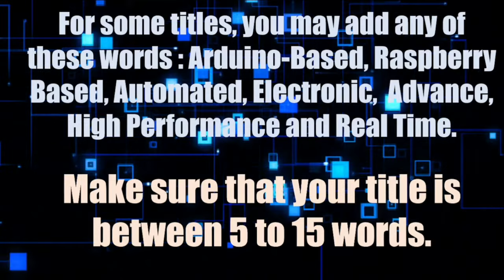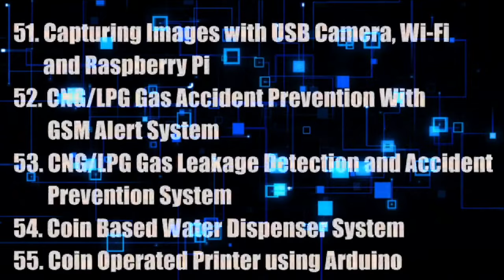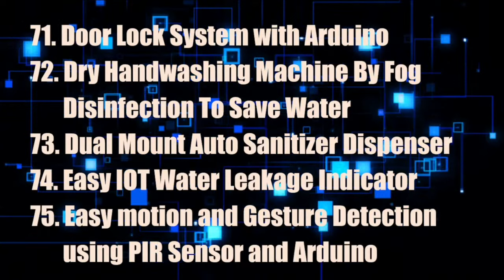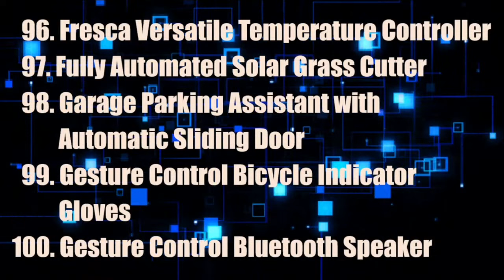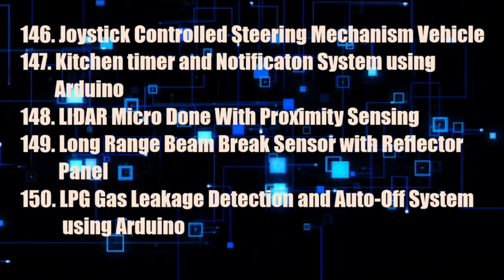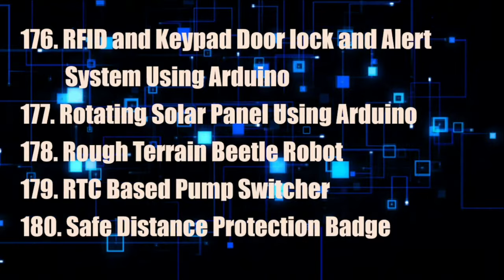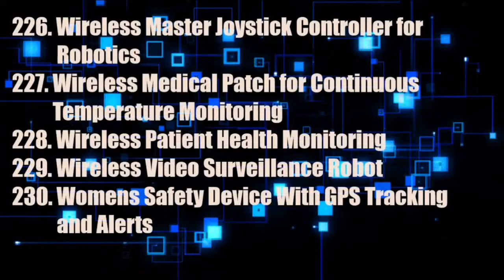230 Capstone Titles and Ideas for Computer & Electronic Engineering Students | IT Project Research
Title :  230 Capstone Titles and Ideas for Computer & Electronic Engineering Students

DESCRIPTION
230 Capstone Titles and Ideas for Computer & Electronic Engineering Students | IT Project Idea | IT Research Project

Capstone title in creating your CAPSTONE Project or Thesis is the one of the first step we are required to do. Most of the time, we cannot make progress because we find it difficult to construct our capstone title specially if we do not have enough background about such things. Hence, a good research title summarizes the main idea of the thesis or capstone project. It will become also the basis of your project scope. It contains the fewest possible words which substantially describes
the content and purpose of the study.

To help you in this initial steps, here are the 230 Titles and Ideas for Computer Engineering and Electronic Engineering Students.

1. For some titles, you may add any of these words : Arduino-Based, Raspberry Based, Automated, Electronic,  Advance, High Performance and Real Time.
2. Make sure that your title is between 5 to 15 words.